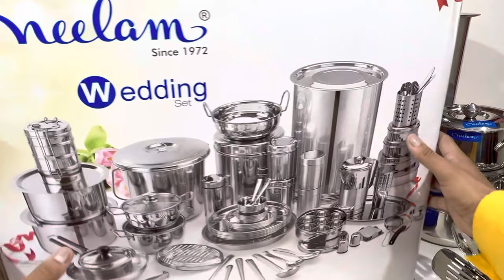Neelam Steel 101 PC DINNER SET 🎀WEDDING DINNER SET🎊 Best Steel Set PREMIUM QUALITY Gift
🛍️🛍️BUYING LINKS👇👇👇👇

🛍️Neelam Stainless Steel Premium 101 pc Wedding Dinner Set

Same product in:

🔷DIAMOND TOUCH, 101 PC

🔶LAZER ETCHING, 101 PC

OTHER COMBOS👇👇👇👇👇👇👇👇👇👇

🛍️Neelam Stainless Steel Premium 55 pcs Dinner Set:

🛍️Neelam Stainless Steel Premium 36 pcs Dinner Set:

🛍️Neelam New Lazer Dinner Set

Product description
The Beautiful Dinner Set Makes It Too Beautiful enhance a dinner table in front of Various guests as well as for the daily use. Made From High-Quality Stainless SteelResistant To Corrosion. Lifetime Guarantee On Manufacturing Defect. The 101 pcs Stainless steel Dinner plate set. It is for multipurpose use for in-home, offices and restaurants. It includes the Heavy plates which are required everywhere. It is very economical in range, made of food grade stainless steel. It is non-breakable, durable, sturdy, rust free and long lasting. This Dinner Set Contains 6 pcs Dinner Plate, 6 pcs Buffet Plates, 6 pcs Small Halwa Plate, 6 pcs Big Halwa Plate, 6 pcs Small Katori, 6 pcs Big Katori, 6 pc Glasses, 6 pcs Royal Glasses, 6 pcs Tea Spoon, 6 pcs Baby Spoon, 6 pcs Baby Fork, 6 pcs Fruit Fork, 6 pcs Spoon Set, 3 pcs Serving Spoon, 3 pcs Serving Bowl, 2 pcs Curry Bowl, 2 pc Curry Bowl Lid, 1 pc Kadai, 1 pc Parat, 1 pc Steel Pawali, 1 pc Puri dabba, 1 pc Jug, 2 pc Salt & Pepper Container, 1 pc Sandsi/Pakkad, 1 pc Chipya, 1 Rice Tray, 1 pc Tea Strainer, 1 Pc Peeler, 1 pc Knife

Material: Stainless Steel, made from High quality stainless steel making it exclusive and durable, Color: Silver.
These dinner plates are widely acceptable by the Indian homes, they are a little deep, also can be used as a substitute to thalis.
This product is food grade, food safe, durable, rust free and dishwasher friendly, It is non-breakable, sturdy and long lasting.
These Dinner Plates are widely acceptable by the Indian Homes, they are a little deep, also can be used as a Substitue to Thalis
Set contains items for dinning, storing, cooking and serving
Package Contents: 6-Piece Thali Big, 6-Piece Plate Small, 6-Piece Glass Big, 6-Piece Glass Small, 6-Piece Bowl Big, 6-Piece Bowl Small 6-Piece Halwa Plate Big, 6-Piece Halwa Plate Small, 6-Piece Tea Spoon, 6-Piece Baby Spoon, 6-Piece Fruit Fork, 5-Piece Spoon Set ( Serving Ladle, Serving Basting Spoon Solid, Serving Basting Spoon Perforated, Serving Skimmer, Salad Tong), 3-Piece Serving Bowl with Lid, 3-Piece Serving Spoon, 6-Piece Baby Fork, 2-Piece Copper Bottom Tope, 2-Piece Tope Cover,
2-Piece Salt & Pepper, 1-Piece Kadai Copper Bottom, 1-Piece Basin/ Parat, 1-Piece Pawali with Lid, 1-Piece Puri Dabba, 1-Piece Masala Dabba, 1-Piece Jug, 1-Piece Sandsi, 1-Piece Chipiya, 1-Piece Rice Tray, 1-Piece Tea Strainer, 1-Piece Peeler, 1-Piece Knife.